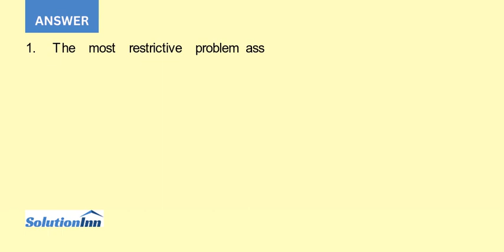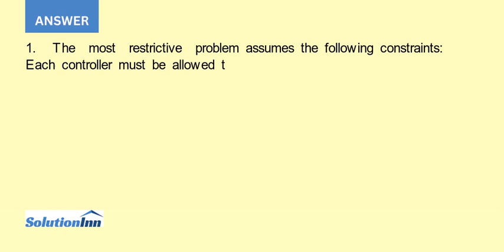1. Assume that you are the assistant to the manager for operations at the FAA Use the techniques of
1. Assume that you are the assistant to the manager for operations at the FAA. Use the techniques of work shift scheduling to develop an analysis of the total workforce requirements and days-off schedule.2. On the basis of your primary analysis, ...